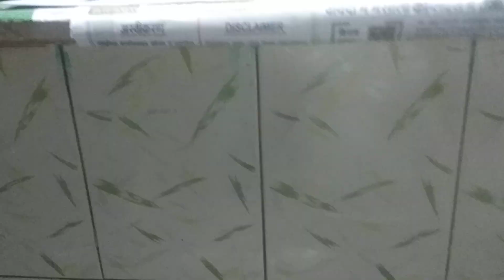Home made fan for kitchen with charger, motor, and propeller made of paper.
Kitchen Fan